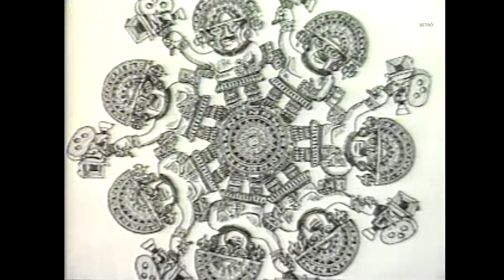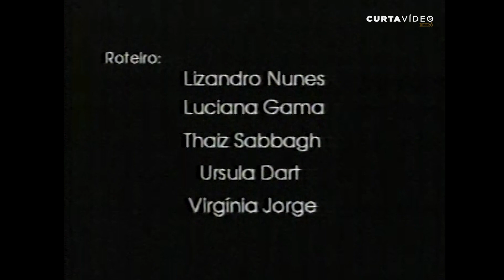Curta Vídeo Retrô | Virginia Jorge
Graças a uma parceria entre a TVE, a Midiateca Capixaba e a Secretaria Estadual de Cultura, você assiste mais mais episódios que marcaram a história do programa, gravados na década de 90 com grandes nomes do audiovisual capixaba.

E para começar com chave de ouro, vamos exibir a participação da diretora e roteirista Virgínia Jorge, gravada em 1999, e assistir ao seu filme “Na parede, na toalha, no lençol”, que reconstrói a partir de relatos a atmosfera do movimento cineclubista no Espírito Santo.